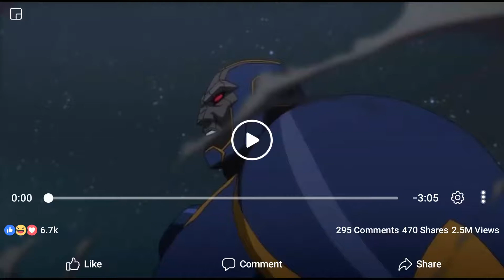when you try to rap in front of another squad and get roasted